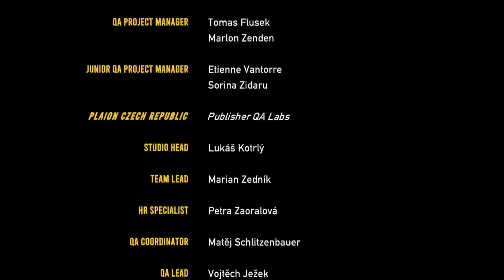GRAND FINALE! | Road 96 Mile 0 | Ep 6